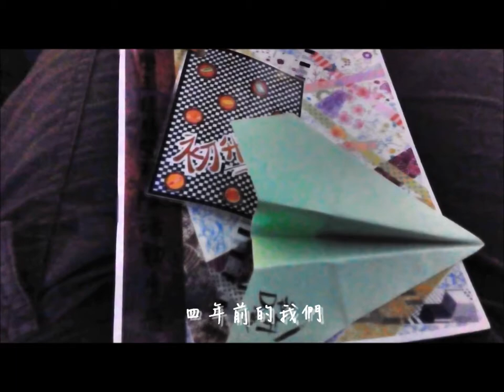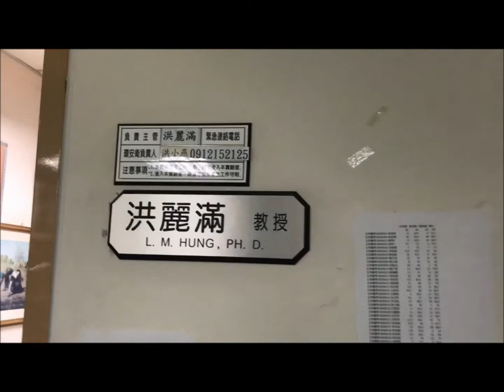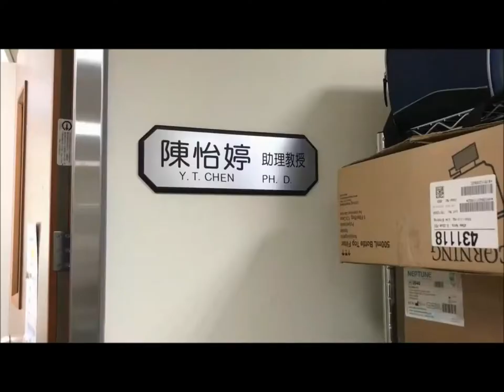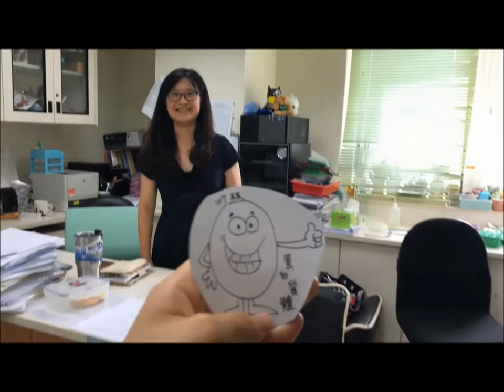107級長庚大學 生物醫學系-畢業茶會開場影片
107級長庚大學 生物醫學系
畢業活動系列活動三：畢業茶會

註:影片編號7之5
    系列活動一:謝師宴
    系列活動二:畢業典禮
    系列活動三:畢業茶會